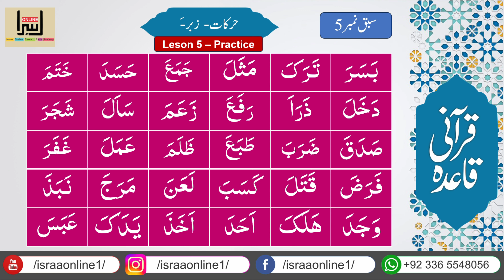Qurani Qaida - Lesson 5 (Practice) - Audio of Noorani Qaida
Easy Tajweed Course by AL-HUDA Educational Institute. This course is an extremely interactive, easy to follow, and profound course. Children and adults both can take advantage of this course and learn the correct way of reciting the Holy Quran.

Qurani Qaida
Qurani Qaida is a simple way of teaching the Arabic language and the Holy Quran, it is designed to educate Muslim kids and adults who don’t speak Arabic to correctly read Quranic Arabic. It serves as a Quran teaching application that helps in improving Quran recitation and reading skills. Noorani Qaida is a basic textbook used to teach the rules of the Arabic script and the proper way of reciting the Quran to beginners, especially children. It is a comprehensive book that covers the basic principles of Quranic script, phonetics, and grammar, and is designed to help students learn to read the Quran correctly and fluently.

1. Arabic Alphabets
2. Basics of Tajweed
3. Vowels (Harakat)
4. Correct Pronunciation of Quranic Words

Curriculum:
1. Qurani Qaida Complete